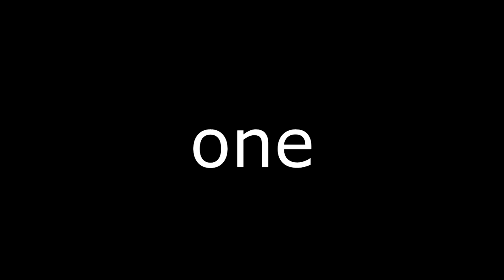jajajaja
strong weekday woe is strong